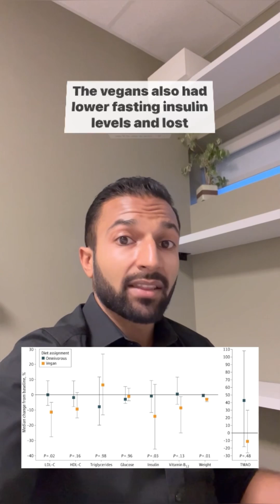The Stanford Twin Study: Vegans vs. Omnivores